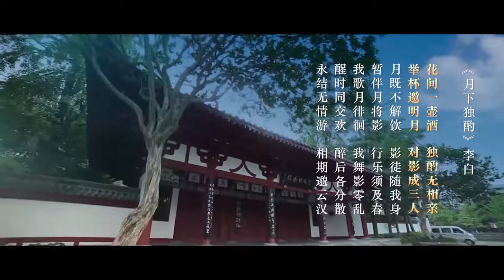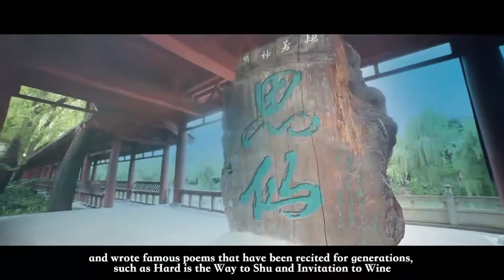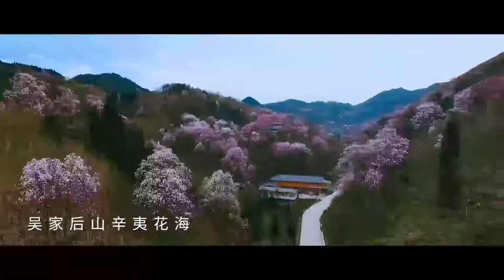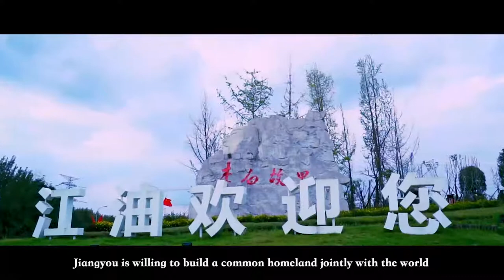Li bai（English version）